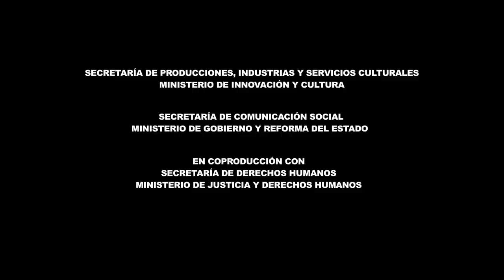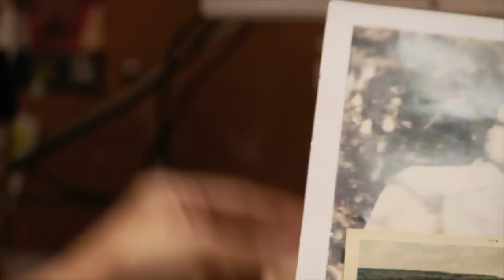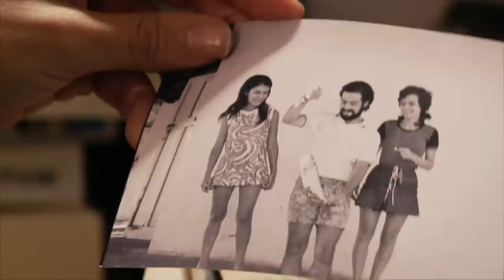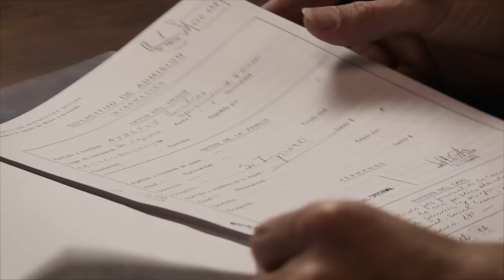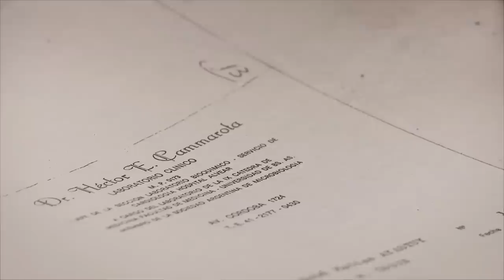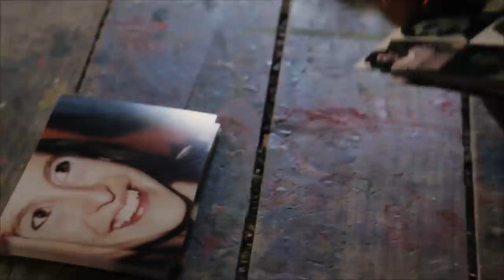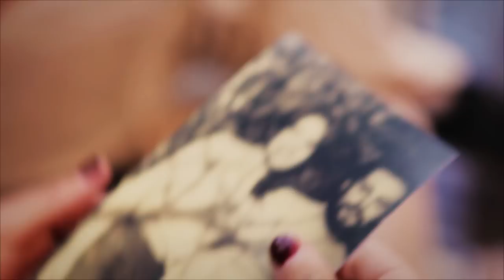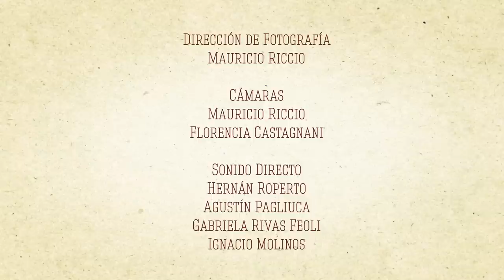Un Aire a Vos. Los nietos que buscamos - Bugnone Ayastuy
"Un aire a vos. Los nietos que buscamos" es un ciclo de siete microprogramas que relatan la búsqueda de jóvenes apropiados durante el terrorismo de Estado.

Producido por el Ministerio de Innovación y Cultura, a través del programa Señal Santa Fe, en coproducción con los ministerios de Justicia y Derechos Humanos y de Gobierno y Reforma del Estado, a partir de un proyecto de H.I.J.O.S Rosario y la Asociación Abuelas de Plaza de Mayo, la serie narra las historias de hombres y mujeres que fueron víctimas de secuestro y desaparición durante la última dictadura cívico-militar y de sus hijos o hijas apropiados, hoy adultos que no conocen su verdadera identidad.

Los capítulos llevan los nombres de los padres de jóvenes buscados: "Ayastuy Bugnone", "Valenzuela Negro", "Carlucci Fina", "Busaniche Delgado", "Capoccetti López Torres", "Coutada Lagrutta" y "Machado González".

El ciclo, dirigido por Florencia Castagnani, tiene como objetivo contribuir a la reconstrucción de la memoria histórica sobre este período, movilizar a quienes tengan dudas sobre su identidad y alentar a la población de la provincia a aportar datos que ayuden a orientar la búsqueda de estos jóvenes.